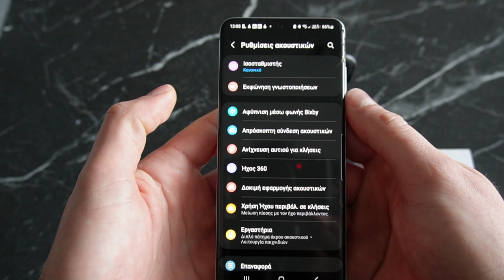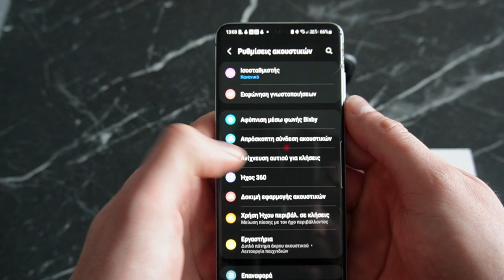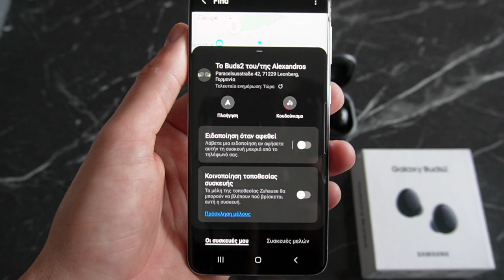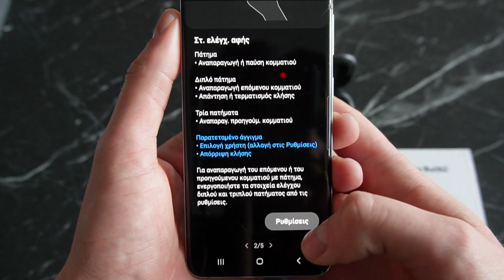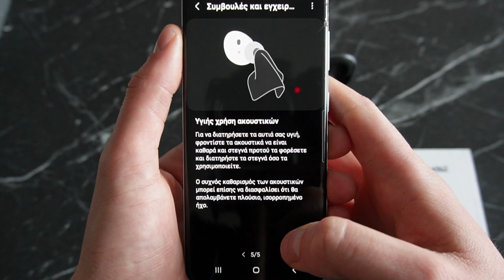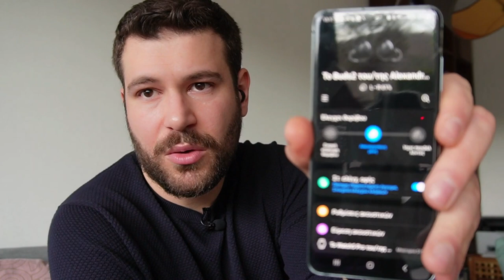Unboxing - Παρουσίαση ακουστικών Samsung Galaxy Buds2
Η απόλυτη εμπειρία ήχου με τα Galaxy Buds2 της Samsung! Unboxing και παρουσίαση των ακουστικών, τεχνικά χαρακτηριστικά, σύνδεση με το κινητό, παρουσίαση πάνελ χειρισμού και ρυθμίσεων, εύρεση ακουστικών, πρώτες εντυπώσεις.

00:00-00:20 Εισαγωγή
00:20-01:18 Τεχνικα χαρακτηριστικά
01:19-02:47 Unboxing
02:48-04:13 Σύνδεση με smartphone
04:14-05:55 Η εφαρμογή Galaxy Buds
05:56-06:50 Εύρεση Buds2
06:51-08:12 Το ψηφιακό εγχειρίδιο χρήσης
08:13-08:55 Σύνδεση με έξυπνο ρολόι Samsung
08:56-09:30 Εμπειρία χρήσης των Galaxy Buds2
09:31-11:35 Οι πρώτες εντυπώσεις
11:36-12:35 Σκέψεις για μελλοντικό συγκριτικό βίντεο